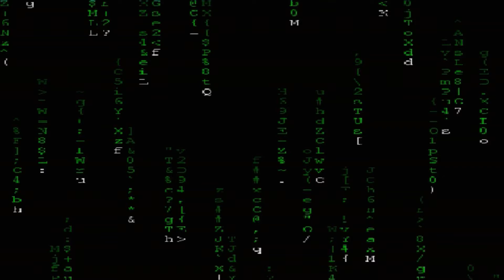INFIERNO NEGRO: NADIE LE HACIA CASO A ESTE NOMBRE AHORA YA SALIERON, SI TIENEN DOCUMENTO LO DEJO